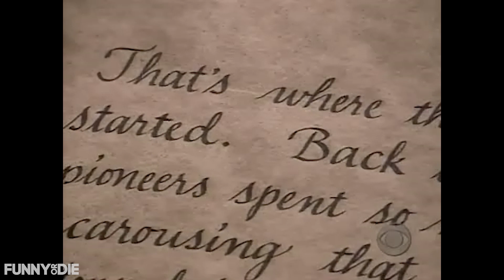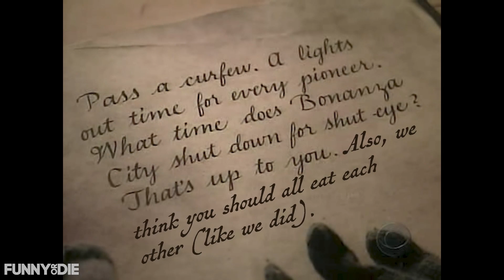Was 'Kid Nation' The Worst Reality Show Ever Made? Series Binge Part 1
Was 'Kid Nation' The Worst Reality Show Ever Made? Find out with episodes "I'm Trying To Be A Leader Here", "To Kill or Not to Kill", and “Deal with It!”